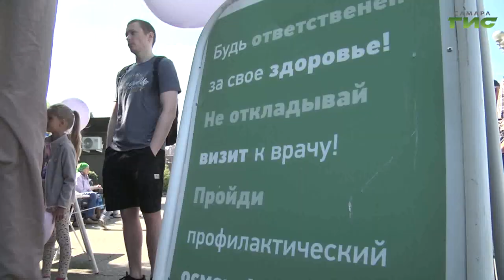В Самаре прошла акция по профилактике рака кожи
Злокачественные новообразования кожи занимают первое место среди онкологических заболеваний в Самарской области. В прошлом году было выявлено около 2700 случаев заболеваний раком кожи. 310 из них - меланома, один из самых агрессивных видов онкологии. Чтобы как можно больше людей смогли проверить состояние своей кожи, самарские врачи провели акцию, направленную на профилактику новообразований. Каждый желающий мог бесплатно пройти осмотр и получить консультацию специалистов. Подробности расскажет Елизавета Прокопенкова.